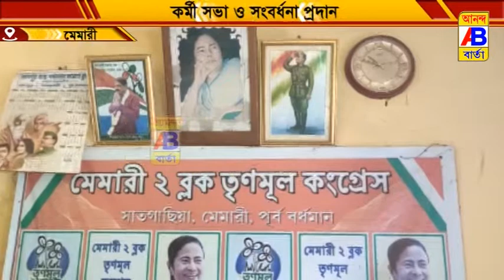কর্মী বৈঠক অনুষ্ঠিত হলো